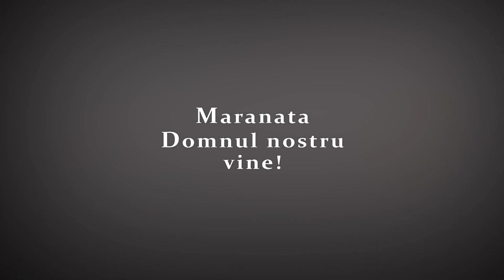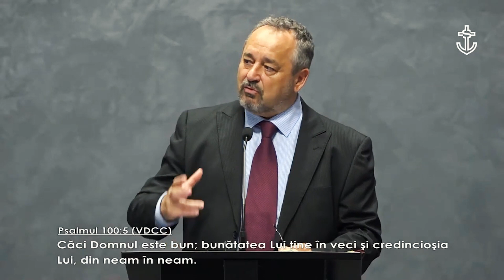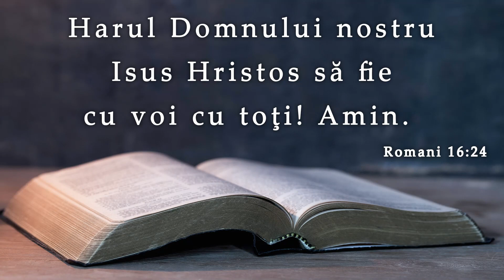Emil Bartos || Funcția și forma închinarii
SURSA: Biserica baptistă Speranța, Timișoara, 13 Iunie 2021